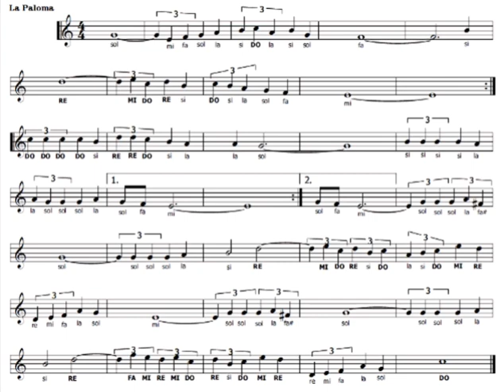La Paloma (Spartito con base musicale)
Di questo brano trovate anche quello cui suono io insieme alla base musicale.